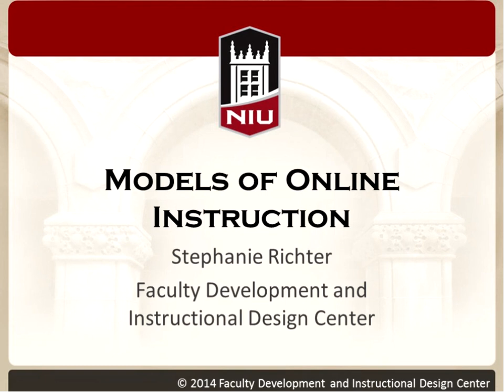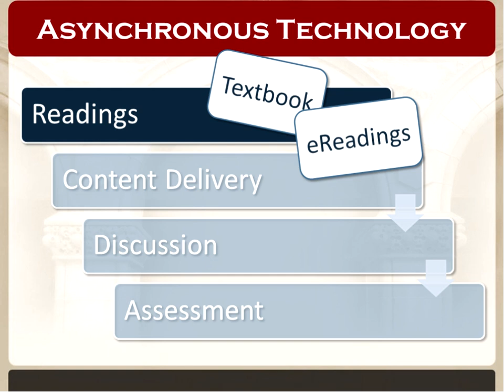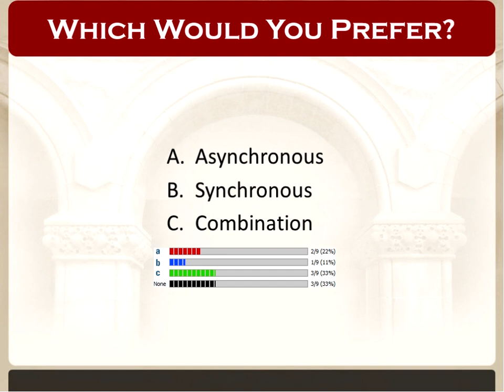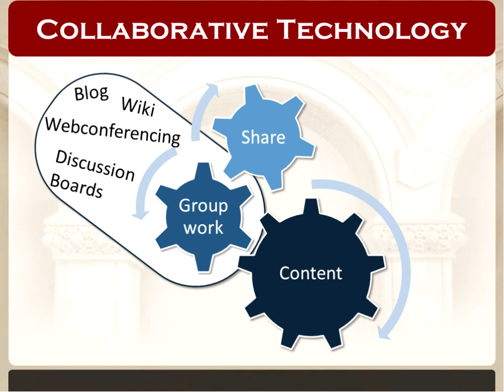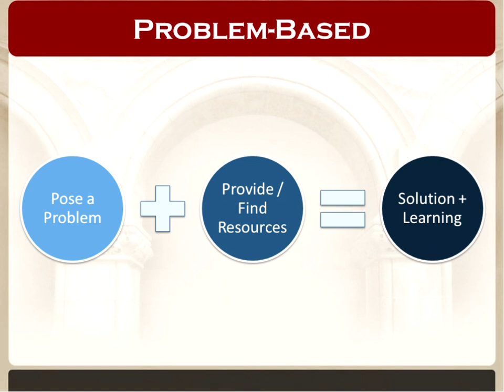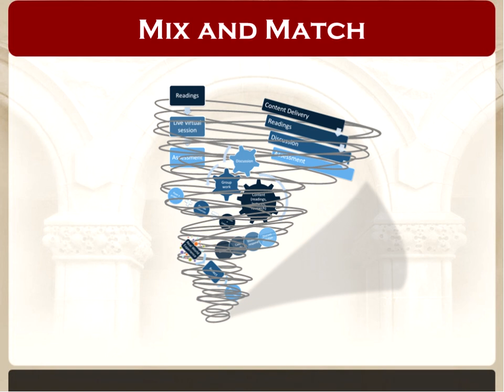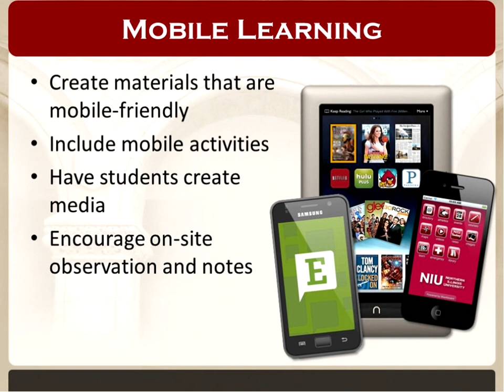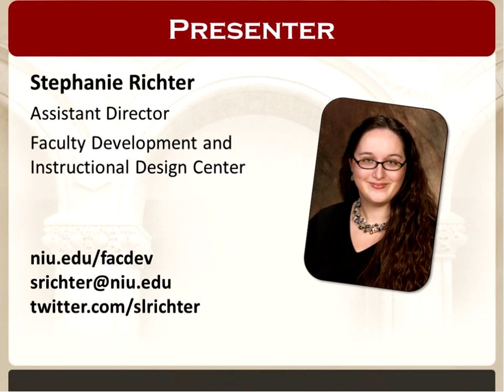Models of Online Course Instruction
Every face-to-face course is different. Some courses rely on lectures while others are more discussion-based. Students may work independently or collaboratively. Some courses even include components outside of the classroom, like service work, internships, and practicums, that allow students to learn from experience. Online courses can be diverse in the same way. There is a common perception that online courses are static and boring, but most of the techniques used in face-to-face classrooms can be adapted to make online courses exciting and engaging. In this online workshop offered 12/12/14, you will learn about different ways to structure an online course and how online technology can support different models of online instruction.